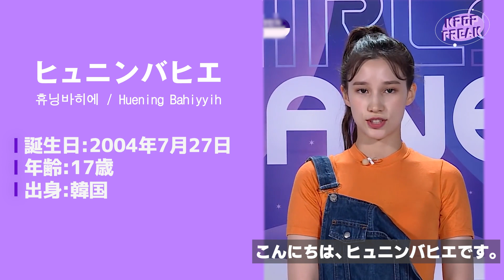【Kep1er ケプラー】ヒュニンバヒエ のプロフィール・経歴まとめ！～中学時代、ガルプラハイライト～ 兄妹全員アイドル？兄はTXT ヒュニンカイ！？【케플러】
Kep1erのビタミン妖精、ヒュニンバヒエさんのプロフィール・経歴をまとめました。

・幼少期~中学時代　0:43 ~ 1:25
・父と兄妹について  1:35 ~ 2:13
・ガルプラハイライト 2:14 ~ 3:03

韓国メディアライター、ハルカです🌸
KPOPに関することを翻訳･図解･解説するブログや動画を発信中のセルフ受肉系VTuberです。
「誰よりも詳しく、他とは違う内容で」をモットーに日々情報を更新しています✨
♡･･･IZ*ONE、Kep1er、IVE、第四世代、サバイバルオーディション番組

SNSとブログもチェックしてね！
最新のKPOP情報をお届けします📩

様々なKPOP情報や面白シーンの切り抜き・日本語字幕などを投稿してます。

KPOPの最新情報や考察・アイドルのプロフィールまとめなど世界中の情報を日本語訳・解説もしてます